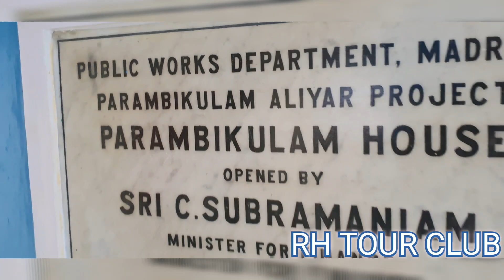BISON * காட்டெருமை பார்ப்போமா.? * பைசன் * பரம்பிக்குளம்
பரம்பிக்குளம் வனவிலங்கு சரணாலயம்
பாலக்காடு
கேரளா

PARAMBIKULAM WILDLIFE SANCTUARY
PALAKKAD
KERALA